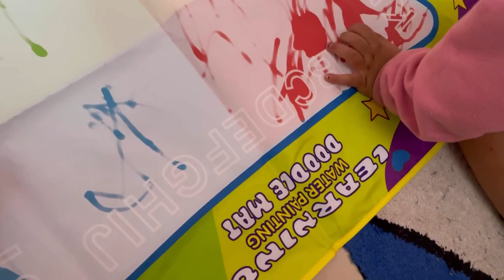Baking Cookies with vanya | The3WheelerCar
Trying to make cookies with my daughter and enjoying each moment of it..